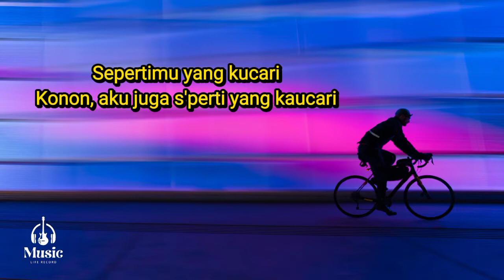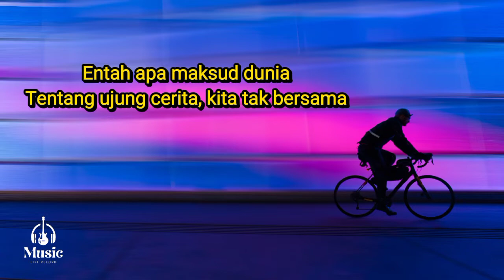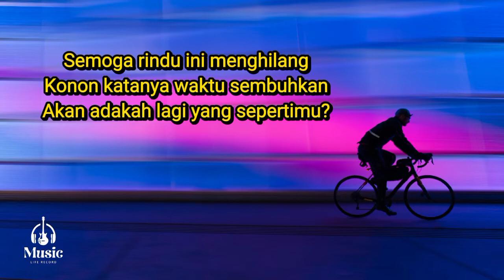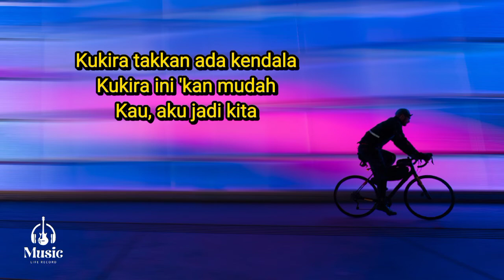TULUS - Hati-Hati di Jalan (Lyric Music)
Hati-Hati di Jalan - Tulus (Manusia)

Perjalanan membawamu
Bertemu denganku, ku bertemu kamu
Sepertimu yang kucari
Konon aku juga s'perti yang kaucari
Tentang ujung cerita, kita tak bersama

Kategori : Music

Artis : Tulus

Album : Manusia